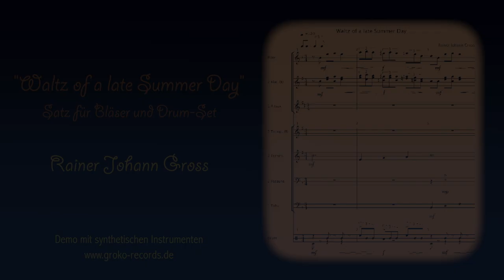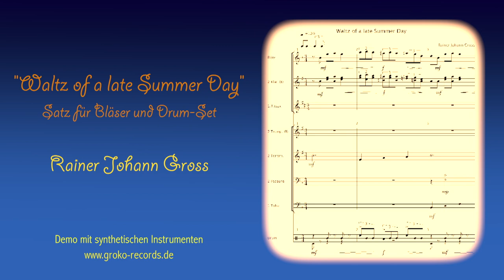Rainer Johann Gross - Musik für Bläser - WALTZ OF A LATE SUMMER DAY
Satz für Bläser von Rainer Johann Gross,
Demo mit synthetischen Instrumenten-Klängen
Alle Rechte bei Rainer Johann Gross - GEMA